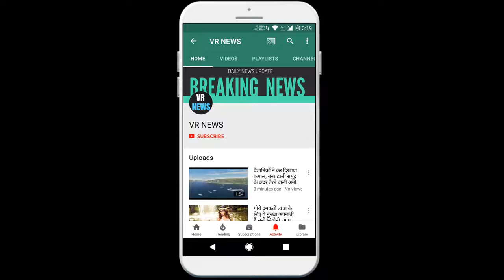ब्रेट ली ने सचिन नहीं बल्कि इस भारतीय बल्लेबाज को गेंदबाजी करना बताया सबसे ज्यादा मुश्किल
Home Brett Lee told this Indian batsman to bowl, not Sachin, but the most difficult was a time when the Australian bowler was afraid to face Brett Lee. But there has also been such an Indian player. Due to which Brett Lee was also scared. Now this former Australian veteran Brett Lee has told that whose batsman has the most difficulty in bowling. Brett Lee told which Indian batsman was very upset, India has given many legendary batsmen to world cricket at one time. Former Australian veteran Brett Lee has now told which Indian batsman was the most difficult to bowl. He also praised former VVS Laxman. Talking on the Star Sports show Cricket Connected, it was very difficult to see their technology. They are also very good technology. He was not afraid to see the ball. He was a great player who played with his feet on the field. There was a lot of ease in that batsman. When he is comfortable in a batsman, sometimes it becomes very difficult for the bowler. Because then they stop thinking about the speed and name of the front bowler. Because of which that front player makes it very difficult. Brett Lee praised VVS Laxman for his praise of the game and his batting. I have known him only through my bowling. I used to have some problems bowling to them. But it is very fun to bowl against them. Whenever VVS Laxman used to play against Australia. His level used to get better by itself. What he did in Eden Gardens 2001 can be remembered in history today. He can be called his best innings. VVS Laxman record against Australia is VVS Laxman scored 2434 runs in 29 Tests at an average of 49.67. At the same time, he scored 1236 runs at an average of 44.14 on Australian soil. In which he has scored 6 centuries against mere. Apart from that, he has also played 21 matches against Australia in ODI format. He has scored 736 runs at an average of 46.18. In which he has also scored 4 centuries.

VR NEWS !!